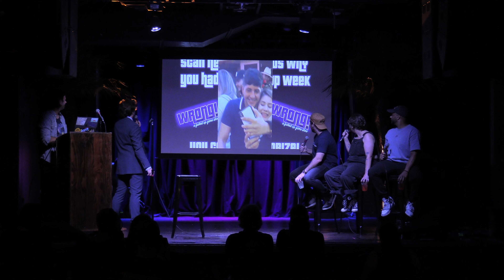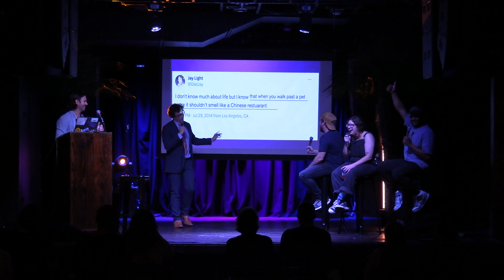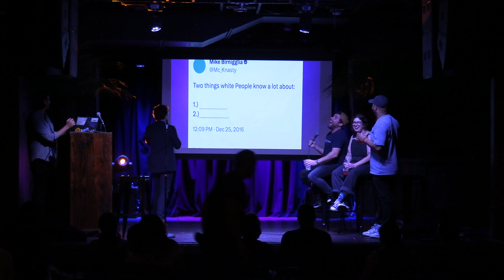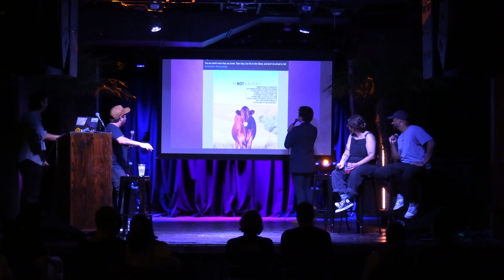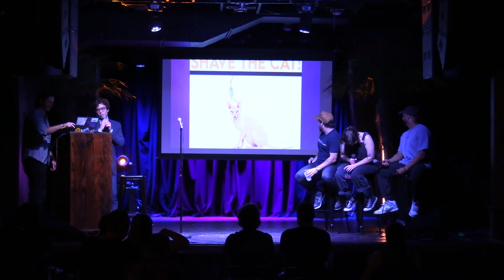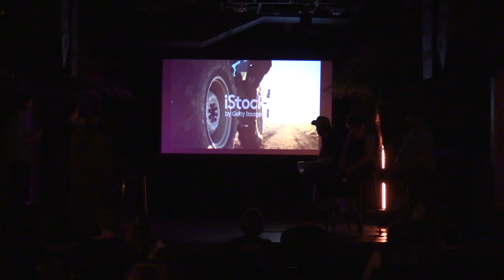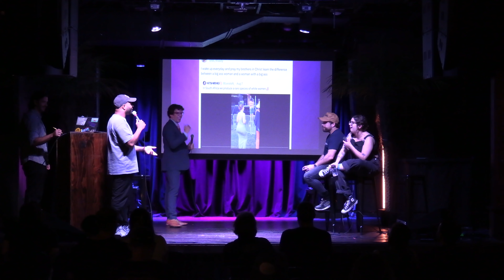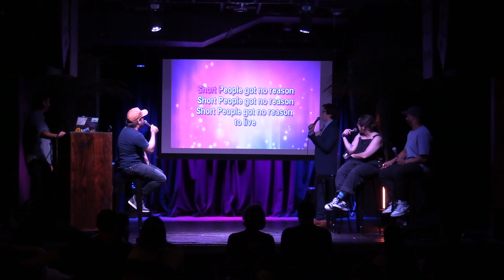WRONG! A Dark Comedy Game Show w/Alex Cureau, Avery Moore, Mycal Dédé | Ep. 23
Host Jay Light runs our three brave contestants Alex Cureau, Avery Moore, and Mycal Dédé through a dark comedy gauntlet!

Filmed live at Sunset Strip Comedy Club in Austin, TX on August 22nd, 2023.

SEGMENTS:
8:27 - Let’s Get F*cked Up!
27:20 - Entweetment
39:42 - Shave the Cat
49:29 - The Discomfort Zone
1:06:53 - Palate Cleanser